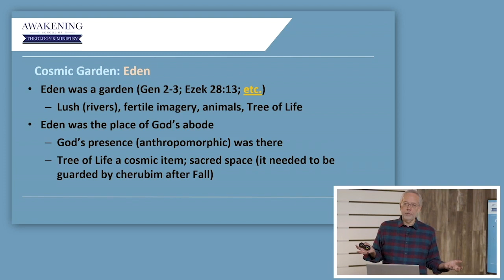Cosmic Garden: Eden | Unseen Realm 102 | Dr. Michael Heiser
Enjoy this clip from Unseen Realm 102 as Dr. Heiser describes the cosmic garden, Eden.